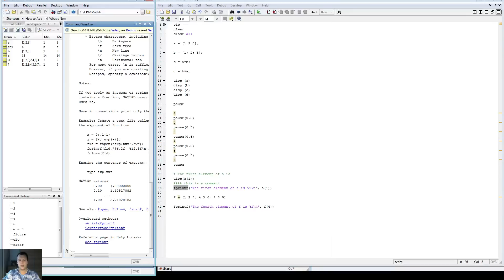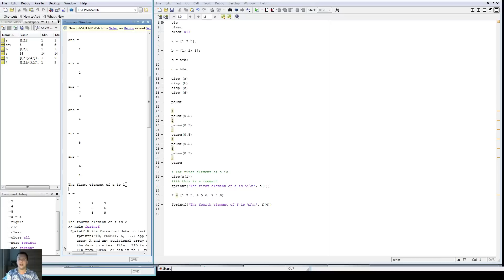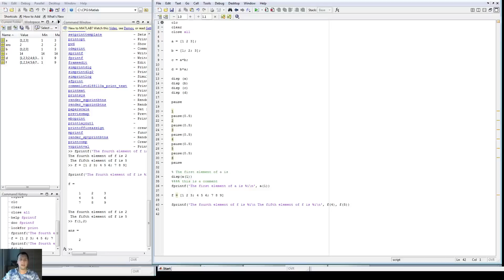Matlab Programming - Episode 2 - First commands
Today we're learning some basic commands.